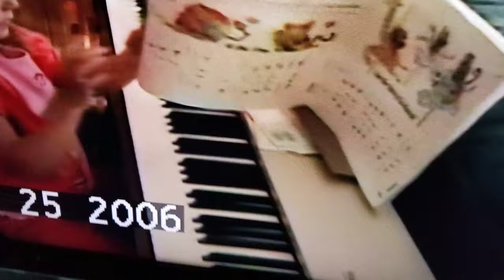Emma Jake Making Lots of Noise